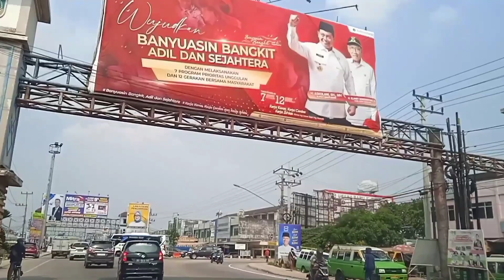Perjalanan Jambi - Palembang Saat Kabut Asap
Kondisi jalan lintas timur Sumatera dari Jambi ke Palembang saat kabut asap. Pada video ini saya mencoba memberikan informasi tentang perjalanan darat naik mobil pribadi dari Jambi ke Palembang. Terimakasih🙏